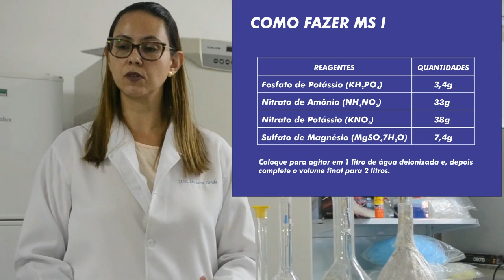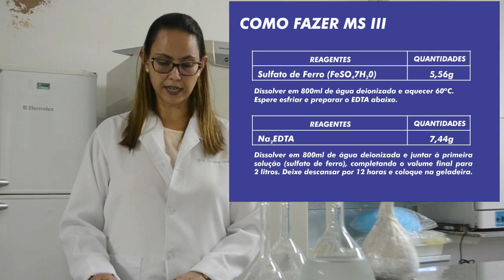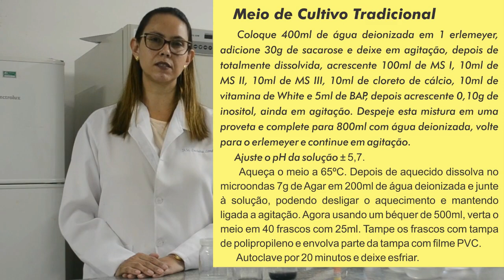Videoaula: Micropropagação de banana e palma forrageira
Videoaula ministrada pela pesquisadora da Empresa de Pesquisa Agropecuária de Minas Gerais (EPAMIG) Norte, Luciana Nogueira Londe.